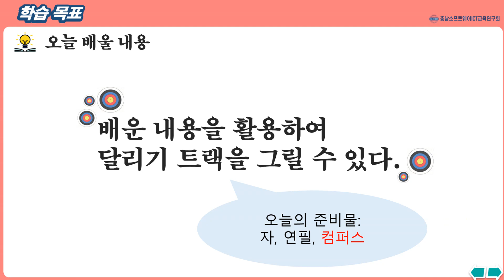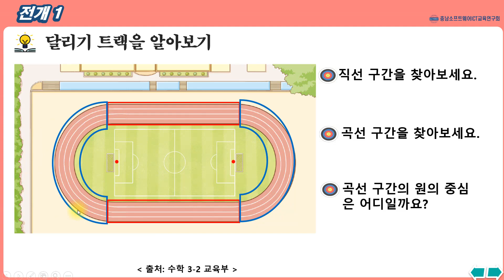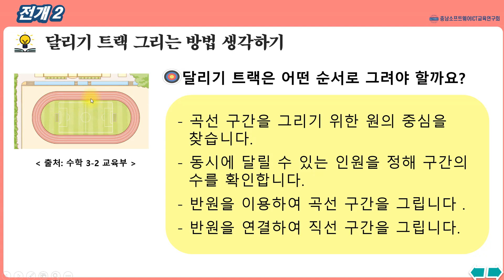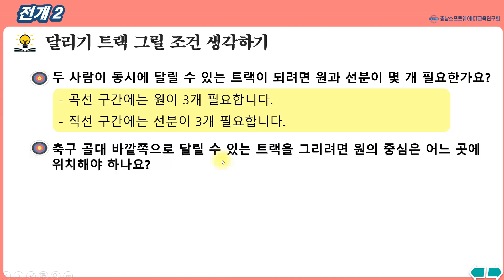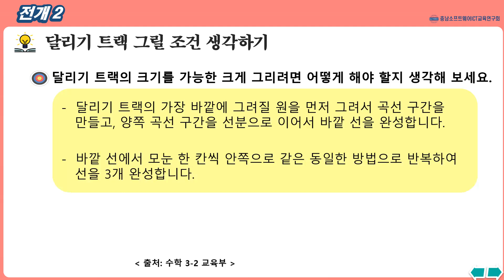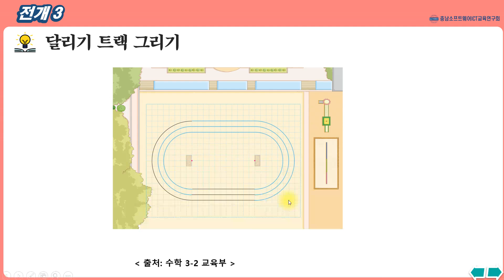수학_3학년_2학기_3단원_9차시_탐구수학_달리기 트랙을 그려 볼까요(수74-75p)